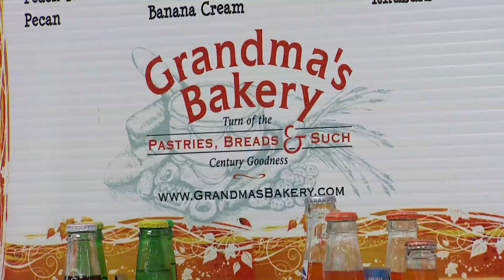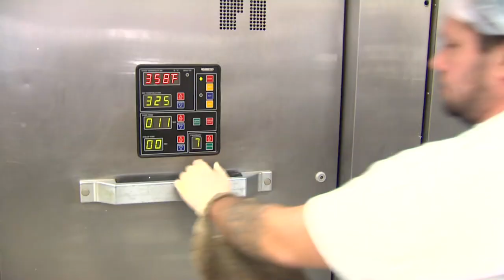Grandma's Bakery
Getting a closer look at Grandma's Bakery in White Bear Lake, MN w/John Lupo, President & Certified Master Baker.